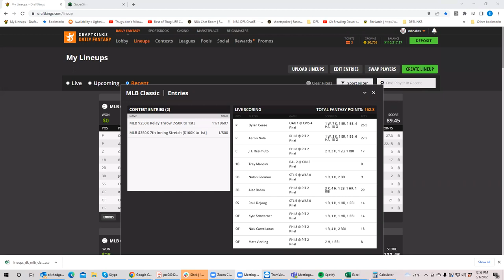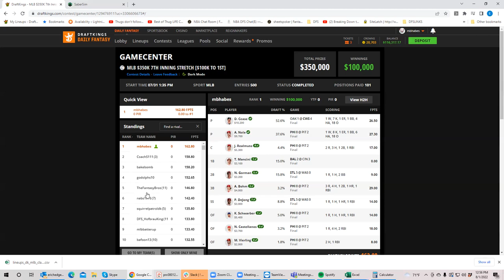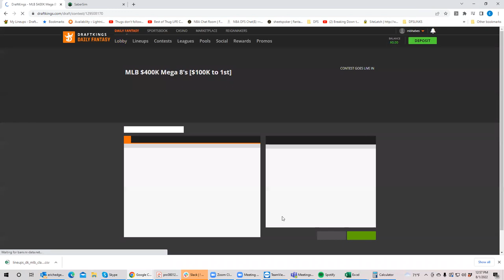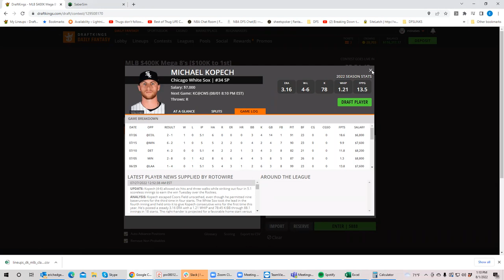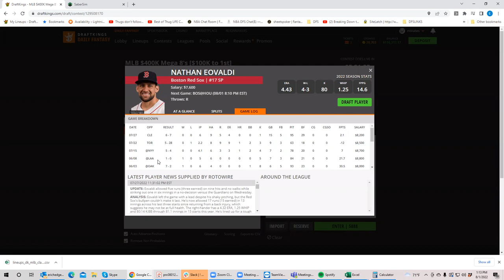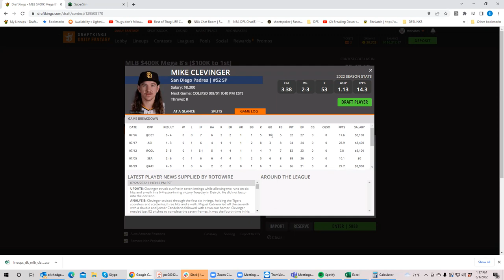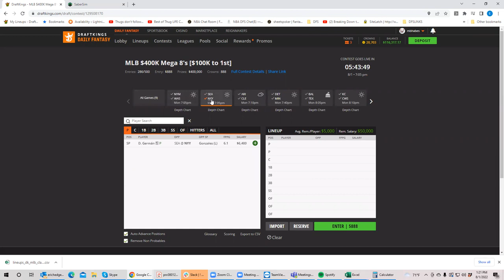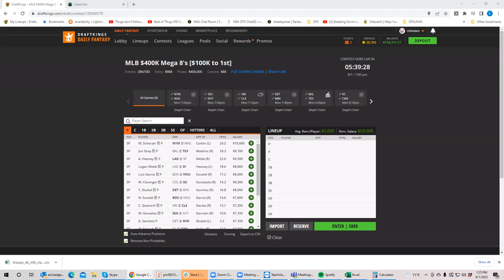Sheets wins big again! And MLB Monday Breakdown with BobbyFi and Sheets